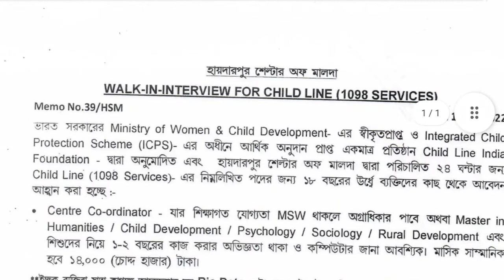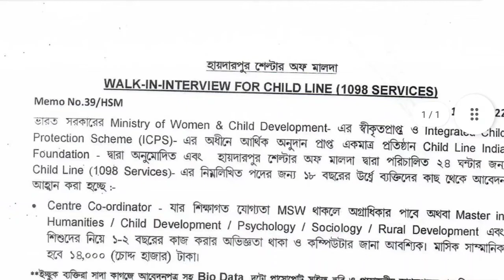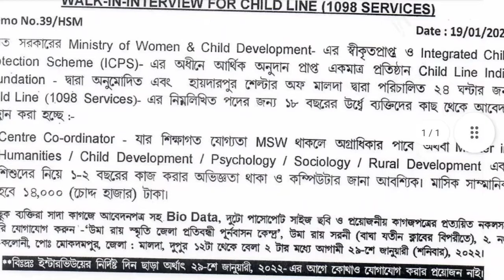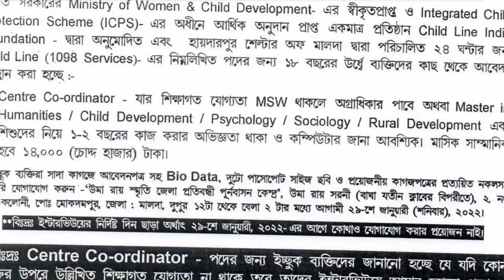Haiderpur Shelter of Malda Jobs- Recruitment of Centre Co-ordinator for Child Line (1098 Services)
How to Apply: Interested candidates may submit their Bio-Data in person at – Uma Rai Smriti Jila Pratibandi Purnabasan Kendra, Uma Rai Sarani (Opp. Bagha Jatin Club), 2 No. Gov. Coloni, P.O. Mokadampur, Dist. Malda, between 12 Noon and 2 P.M till 29/01/2022.

Above given information are in brief. Before applying for the vacancies, please go through the officially released Advertisement.